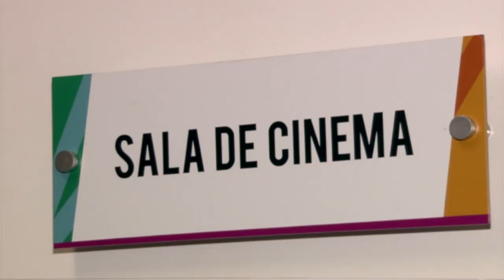Menino autista vai ao cinema pela primeira vez na Vila Criativa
Kauê Vicente Couto tem 13 anos e é autista. Mora com a família no Morro da Penha e frequenta a escola. Mas interagia pouco, era introspectivo. Até que, há alguns meses, incentivado pela coordenadora da Vila Criativa da região, Carolina Garcia Machado, ele conheceu algo que mudaria sua vida e a da família: o cinema. A novidade, segundo garantem os que convivem com o menino, o tornou mais alegre e comunicativo.